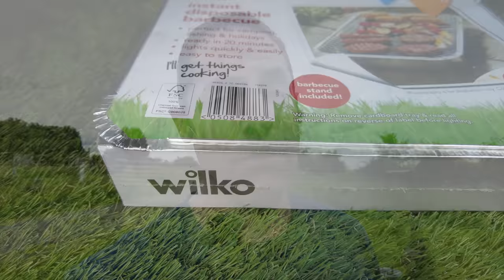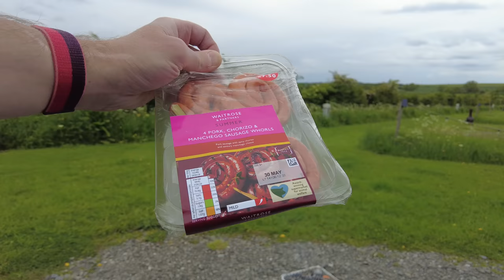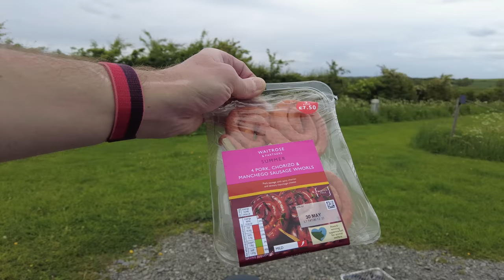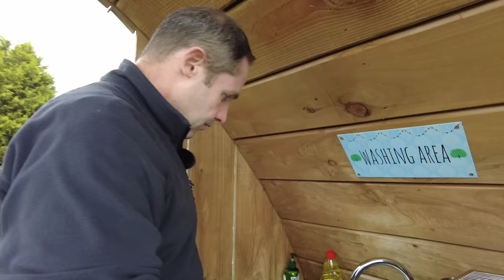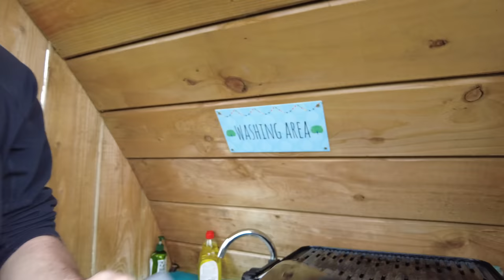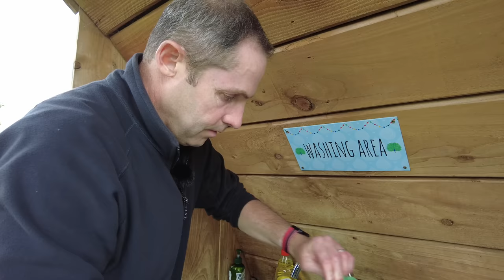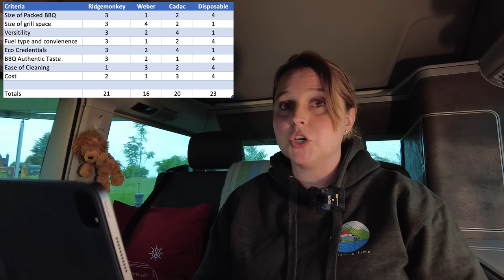Camping BBQ MEGA Test 2022 - For Campervans, Motorhomes and Campers!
Thinking about that sunny weather the UK is famous for? Fancying a BBQ? Well look no further for our 2022 MEGA camping BBQ test - with our VW California Campervan.

What's your favourite camping BBQ? Which one of these have you got or would like?

A big thank you to Campervanbits.com for letting us try the RidgeMonkey Grilla - very much appreciated!

Cadac Safari Chef 2 (30 LP QR, as in the video)

Keep a look out for our other new videos coming to the channel soon and a *BIG* thank you to all of our wonderful subscribers - we have been blown away by how many of you are now following what we are doing. We can’t wait to share more content with you.

Take care, sit back and grab yourself some California Time !

Timecodes
0:00 Introduction
0:24 BBQ Introduction
3:53 Weber Go-Anywhere Gas Unpack & Setup
6:29 Cadac Safari Chef 2 Unpack & Setup
10:15 RidgeMonkey Grilla Unpack & Setup
16:22 Wilko Disposable Unpack & Setup
17:35 Our Test Food!
18:07 Preparing the Wilko Disposable
19:15 Cooking Part 1
23:37 Cooking Part 2
25:30 BBQ Costs
26:03 Cooking Part 3, Cooking Complete
30:53 Taste Test!
33:43 RidgeMonkey Grilla Fire Pit Test
34:32 Clean Up - RidgeMonkey
39:42 Clean Up - Weber
43:30 Clean Up - Cadac
47:04 Scores, Conclusion and Our Winner!